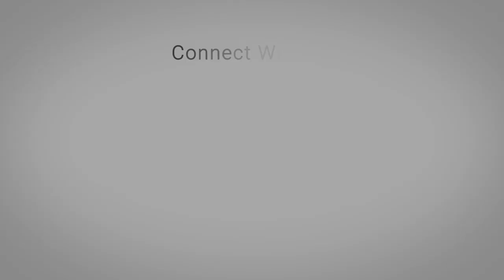Ready for the Rapture | Prophetic Perspectives 7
How does one get ready for the Rapture? Find out as the Lamb & Lion Ministries evangelism team provides their Prophetic Perspectives!

SUMMARY

How does one get ready for the Rapture?